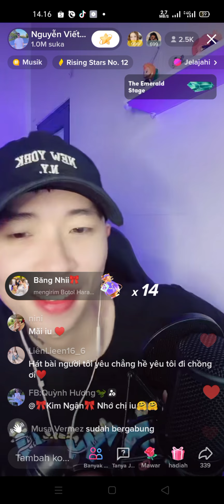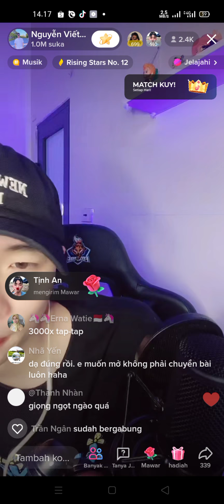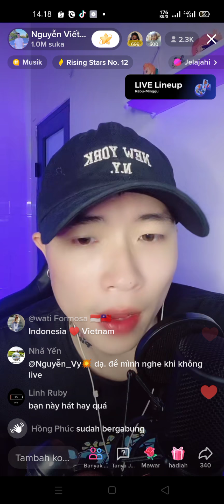KIEP NAY EM GA CHO ANH